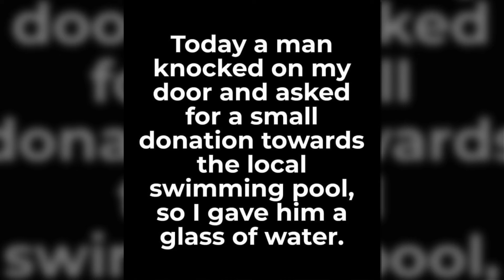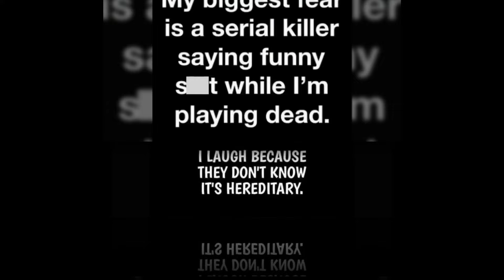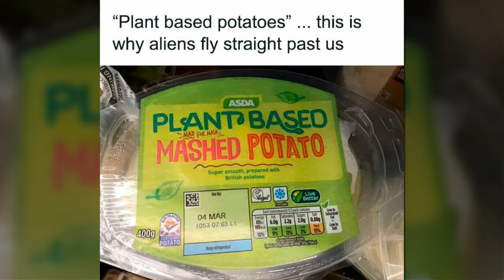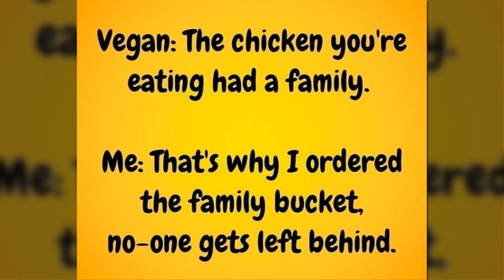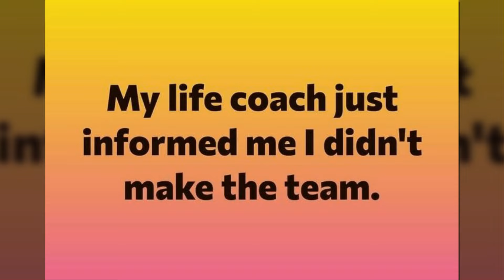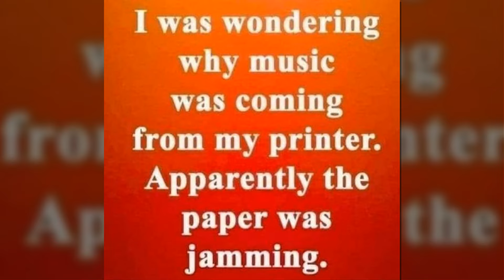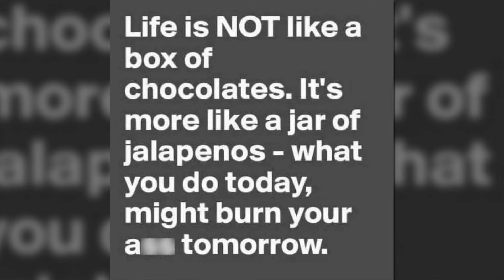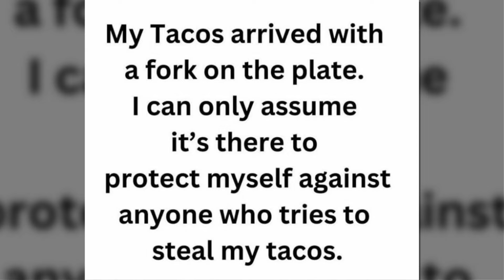Humorous Posts from This Facebook Group with Over 900K Members